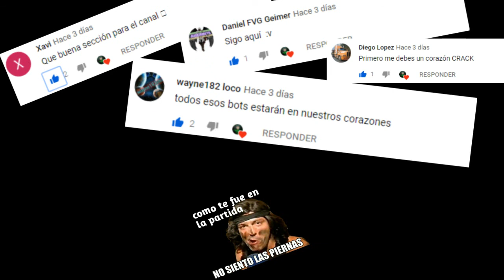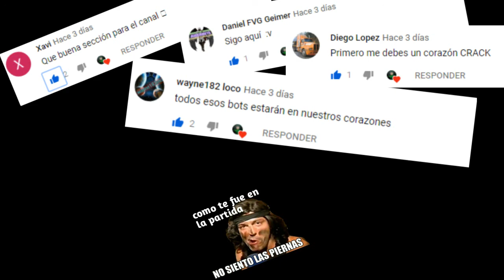Mejores Armamento de Lancelot - Inquisitor - Bulwark -- War Robots| PRISFOR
en este video comento las mejores combinaciones de armamento de  Lancelot - Inquisitor - Bulwark

formulario